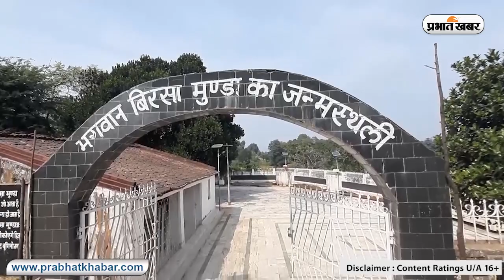आज PM Modi करेंगे बिरसा मुंडा संग्रहालय का उद्घाटन, जानें पूरा कार्यक्रम | Prabhat Khabar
भगवान बिरसा मुंडा की जयंती 15 नवंबर पहले से विशेष है. इसी दिन अलग झारखंड राज्य की स्थापना भी हुई थी. अब केंद्र सरकार द्वारा भगवान बिरसा मुंडा की जयंती के अवसर पर पूरे देश में केंद्र सरकार की ओर से जनजातीय गौरव दिवस मनाये जाने की घोषणा की है. वहीं, हेमंत सरकार की ओर से खूंटी के उलीहातू से कई कार्यक्रम आयोजित कर जिलेवासियों को कई सौगात देंगे.